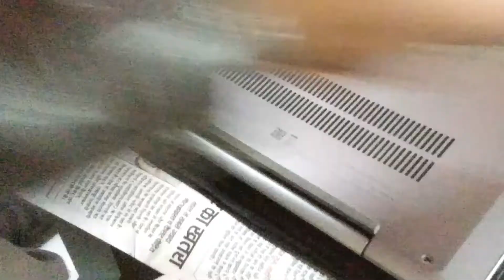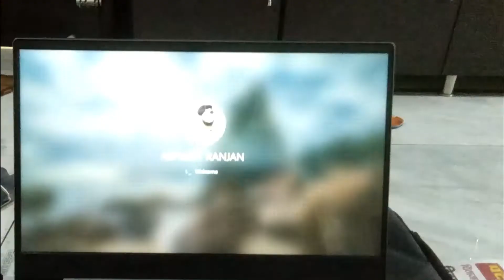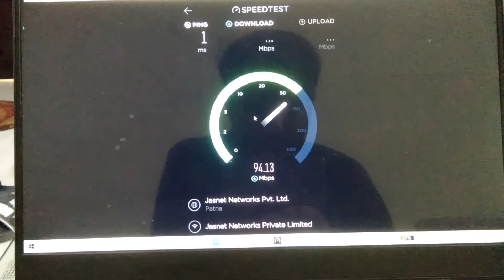How to replace WiFi card || Upgrade WiFi Adapter || Lenovo IdeaPad S540 teardown and disassembly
this video shows you on to upgrade your existing wlan/WIFI card in a Lenovo IdeaPad S540.

The default unit came with a intel 9462ac. This is a 1x1 antenna and max at 433 Mbps speed.

In this video, i will show you how to upgrade it to a Killer 1550i (or intel 9560ac). This is a 2x2 antenna and max at 1.73 Gbps.

Take note you need to check your router's capability to avoid any new bottleneck. This Killer 1550i is intelligent enough to detect my router to be an AX (WIFI6) type and recommend to upgrade to AX wifi card.

If you have any question, feel free to text in the comment.

Lenovo Ideapad S540 (13) - disassembly and upgrade options
Lenovo Ideapad S540 (15) - disassembly and upgrade options
 LENOVO IDEAPAD S540 teardown
 LENOVO IDEAPAD S540  review
 LENOVO IDEAPAD S540 best laptop
 LENOVO IDEAPAD S540  review in hindi
 replace WiFi card in hindi
 replace WiFi card  for laptop
 replace WiFi card  for pc
Upgrade WiFi Adapter for pc
Upgrade WiFi Adapter for laptop
Upgrade WiFi Adapter for old laptop
lenovo IdeaPad S540 teardown and disassembly
lenovo IdeaPad S540  disassembly
intel ac 9560 160mhz
replacing intel ac 9560 160mhz
Lenovo Thinkpad S540 SSD Upgrade
11th gen
11th gen laptop
11th gen intel
lenovo slim 5i
IdeaPad 11th gen
lenovo 11th gen
intel 11th gen vs 10th gen
10th gen 2021
10v11 gen laptops
lenovo ideapad
lenovo
lenovo ideapad s540
lenovo s540
ideapad s540
ideapad s145
lenovo 145
s145 lenovo
lenovo ideapad 530s review
lenovo ideapad review
lenovo ideapad 330s review
lenovo s540 14 inch 2020
ideapad s540 review
Can't Connect to this Network
Can't Connect To This Network Problem In Windows 7/8/10
Windows 10 WiFi Connection Problem solved
Can't connect to 5ghz. Only 2.5ghz
How To Fix WiFi Not Working Issue On Windows 10
stream india
You can fix the following issue with your wifi on Windows 10-
1. Wifi Not Working At All.
2. Stuck at Checking Network Requirement for a long time.
3. Can't Connect To This Network.
4. WiFi Stuck at Connecting.
5. No WiFi Network Found